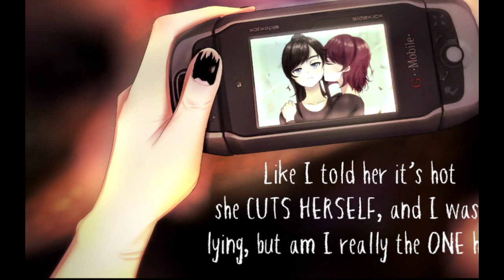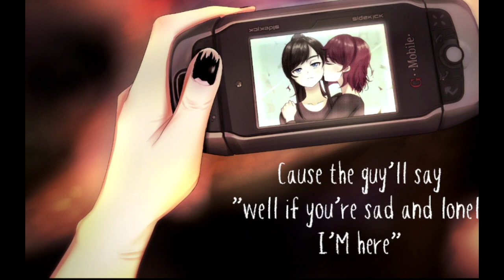class of 09 the rep up - - ari toxic romance full route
abusive lesbian relationship (as the abuser)